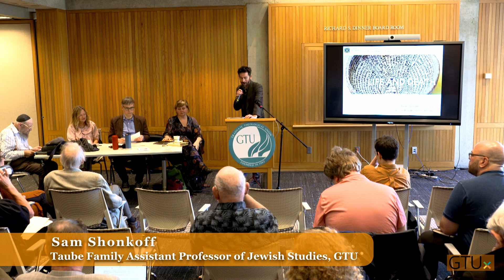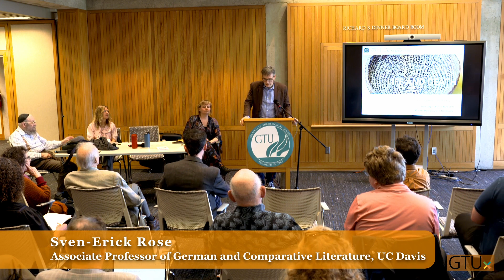Ethics in Extremis in the Warsaw Ghetto Writings of Yitskhok Bernshteyn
Originally presented as part of the Richard S. Dinner Center for Jewish Studies’ 2024 spring conference entitled Life and Death, this lecture gives voice to the overlooked ethical writings of Yitskhok Bernshteyn.

Sven-Erik Rose (Associate Professor of German and Comparative Literature, Director of Jewish Studies, UC Davis) gives voice to the literary and philosophical work of Yitskhok Bernshteyn during his wartime writings from the Warsaw ghetto. Largely overlooked by scholars, Prof. Rose brings voice to these works—often quoting the author himself—to illuminate Bernshteyn’s use of ethics as a framework for interpreting horrible realities as they happened in real time.